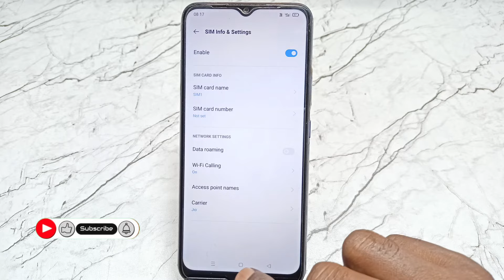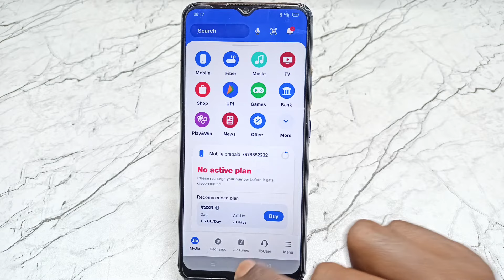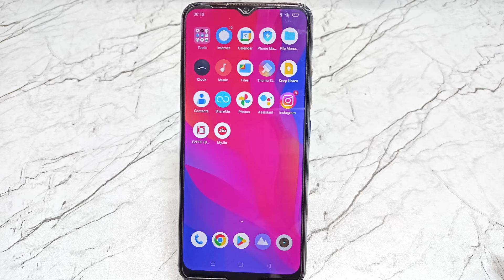बिना रिचार्ज के जिओ में फ्री इंटरनेट कैसे चलाएं? Jio sim free internet | bina recharge free net jio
1)Jio Free Internet Kaise Chalayen
2)Jio Bina recharge free internet
3)Jio Free Internet Kab Tak Milega
4)Jio Number Per Recharge Expired
5)Jio Free Data Offer
6)without recharge jio Free internet
7)Jio 2GB Free Data Kaise Le
8)Jio Sim Mein Free Internet Kaise use kare
9)Jio Free Data Loan Kaise Le
10)बिना रिचार्ज के जिओ में फ्री इंटरनेट कैसे चलाएं
11)bina recharge ke Kaise chalayen jio Mein internet
12)Jio Sim New Offer Free Data
13)Jio New Offer Free
14)Free Data Jio